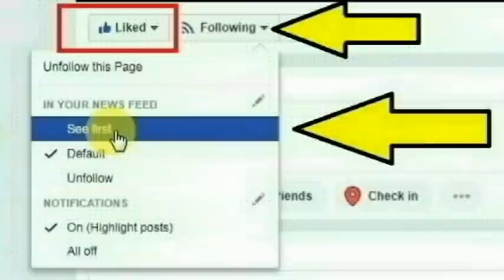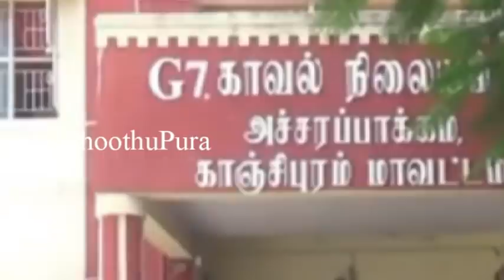செங்கல்பட்டு,மதுராந்தகம் இரும்புலி கிராமம் மேட்டு காலனியை சேர்ந்த தீபா செய்ததை பாருங்க | Thoothupura